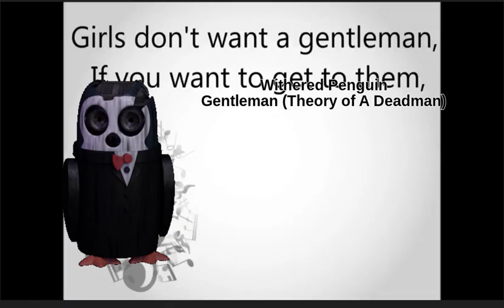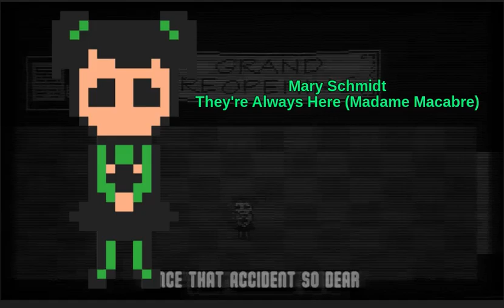Five Nights at Candy's Characters Theme Songs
I've got another FNaF fan game Character Theme Songs video in the plans, whoever can guess what it is will be added to my Wall of Supporters!